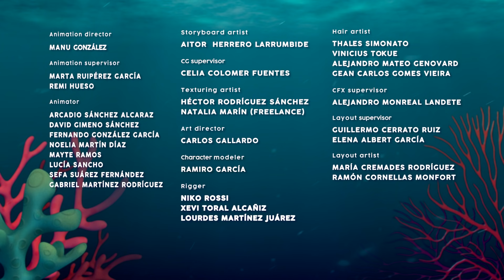KAYIP KÜVET TIPASI 🚿🦀 BLOOPIES 🧜‍♂️💦 SHELLIES 🧜‍♀️💎 Türkçe Cry Babies Magic Tears Çizgi Film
Mimi ve Max çok kızgın, o yüzden Bloopies'ler Brigi'nin keklerinin huzuru sağlayıp sağlamayacağını öğrenmek için Shellies dünyasına gitmeye karar veriyor. Yoldayken büyük küvet tıpası portaldan kayıyor. Geri çekmezlerse küvet boşalacak ve bir daha geri dönemeyecekler! Bloopies'ler bu bölümde küvetlerine geri dönebilecekler mi? Kitoons Türkçe kanalımızda yeni Bloopies bölümünü kaçırmayın! 🚿🦀